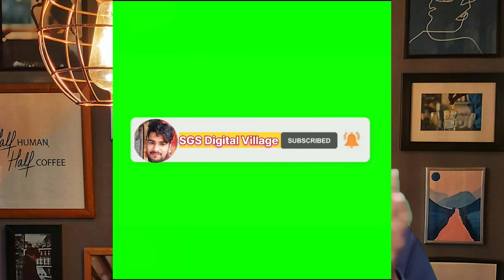मैया सम्मान योजना अंतिम अवसर। अभी नहीं तो कभी नहीं।maiya yojna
Maiya Samman Yojana ration card mein Naam nahin hai
Maje Samman Yojana ka sudhar kaise karen
Mahiya samaj Yojana mein kya gadbadi Ho Gaya hai Paisa nahin a raha hai
Maiya Samman Yojana account problem
Maiya Samman Yojana IFSC code problem
Maiya Samman Yojana good news
Maiya Samman Yojana latest update
Hemant Soren shapath grahan
29 December new news
29 December new update
Shapath grahan mein
Shapath grahan mein Hemant Soren kya kaha
Hemant Soren shapath grahan mein क्या-क्या bhashan diye
Shapath grahan mein क्या-क्या ghoshna Kiya
Jharkhand shapath grahan hemantpur
Vridha pension Yojana
Viklang pension Yojana
Indira Gandhi rashtriy vridha pension Yojana
Indira Gandhi rashtriy vidhva pension Yojana
Ruka hua pension kab Milega
Pension form online apply
Jharkhand pension scheme
Jharkhand mein ab mahilaon ko Milega 25-2500
57 lakh mahilaon ko Milega₹2500
Maiya saman Yojana ka paanchvi kist kab milega
Maiya samaj Yojana 5th installment
Mukhymantri Hemant Chauhan dwara cabinet mein kya faisla liya Gaya
Maiya Samman Yojana ka Paisa kab Milega
Maiya Samman Yojana ka ₹2500 kab Milega
maiya yojna sapath grahan
11 march ko milega maiya yojna ka paisa
maiya yojna
maiya
maiya samman yojna 2024 form apply